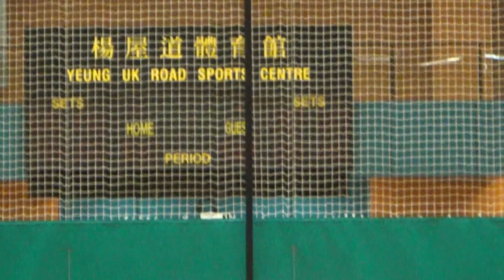20210924 U2 VS RAMS 4th Quarter